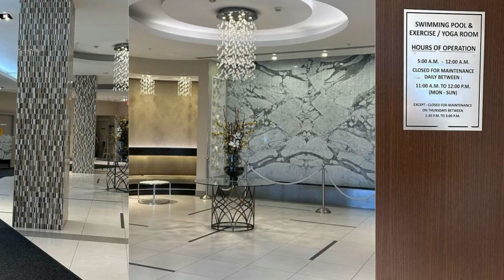75 North Park Road 1501 Vaughan, ON L4J 0G6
Rachel Shim - CENTURY 21 Atria Realty Inc. Brokerage
2 beds 1 bath